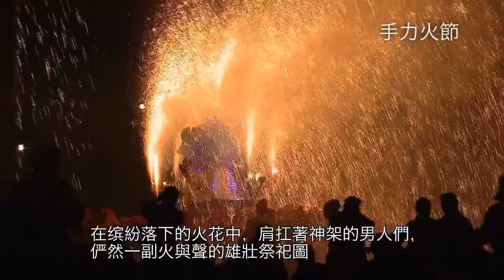岐阜市簡介影像 正文